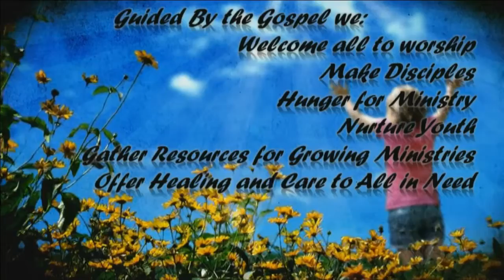26 Jul 2015 - 11am - Messiah Lutheran Church